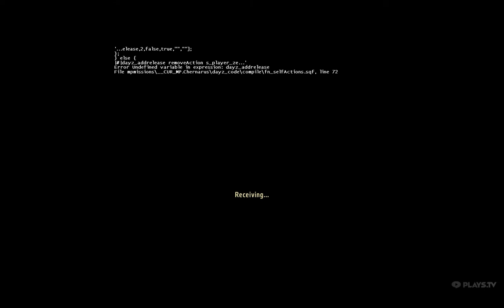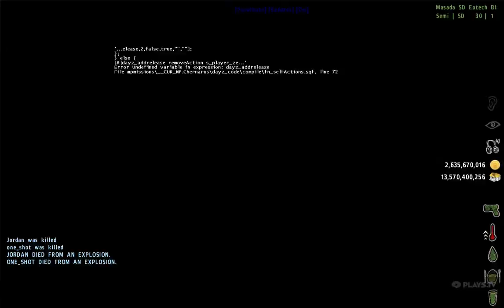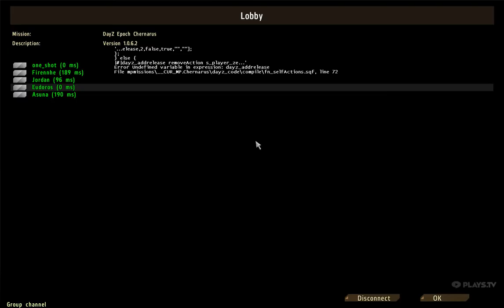2018 03 30 22 39 17 ses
Want to see what else House of D has to offer?

House of Dayz Discord Servers